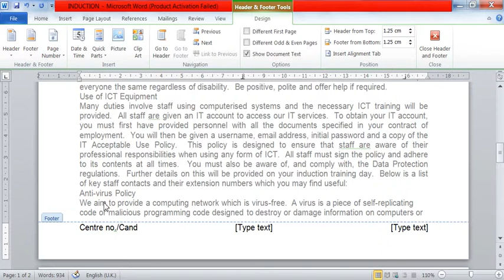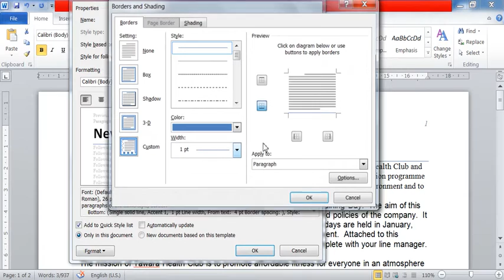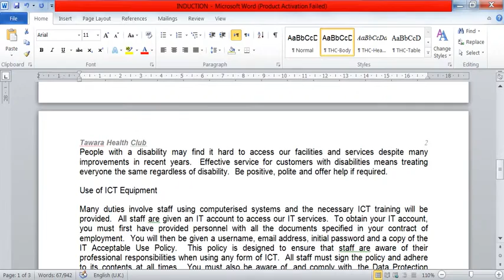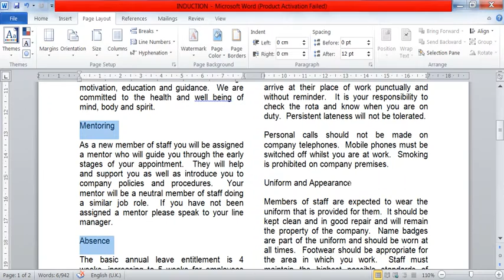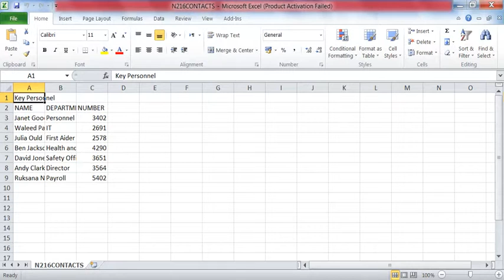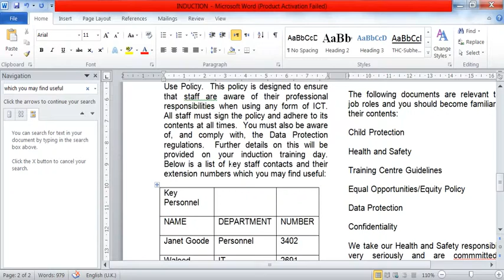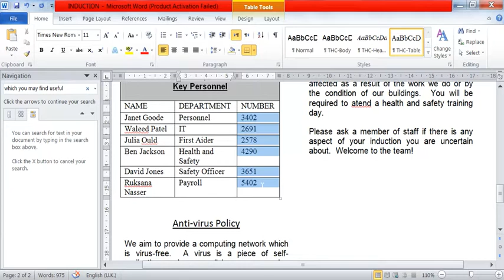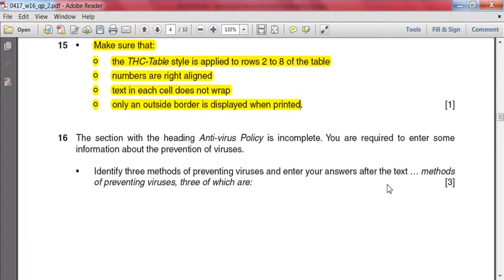IGCSE ICT October Series 2016 Paper 2 - Part 3(MS Word)